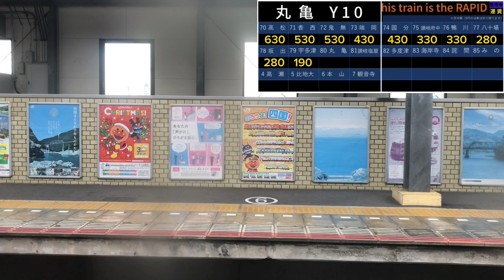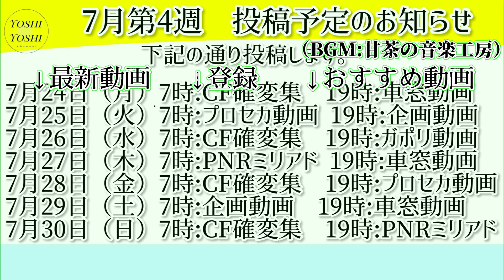（車窓動画）JR予讃線 丸亀〜多度津間（進行方向右側）